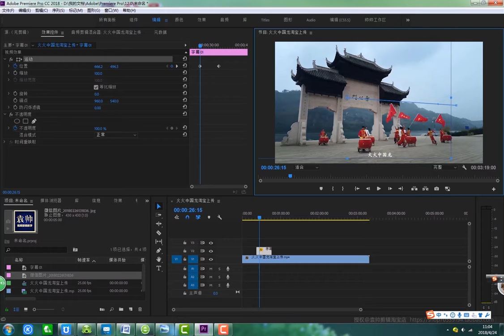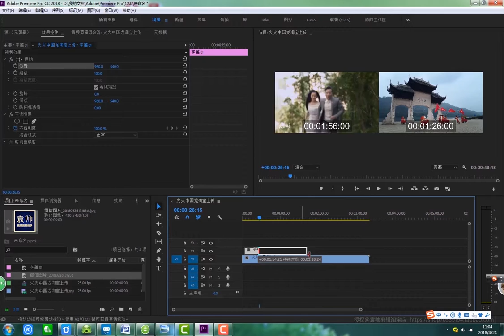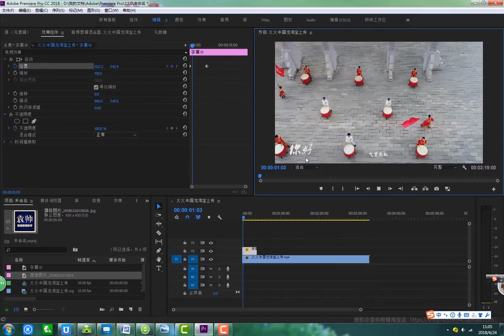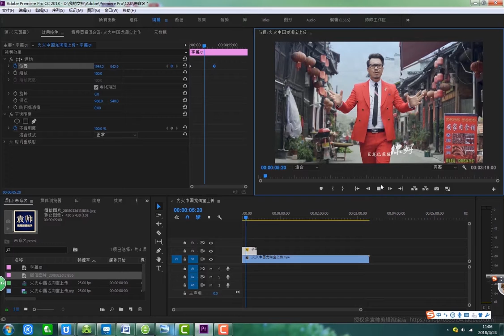PR速成第12课：如何让你的文字和logo动起来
分享三个快速入门的AE、AU、PR速成教程
只限小白扫盲，后期会上传更详细的教程
有兴趣可以在下方留言，视情况排档期~~~
求赞助         求打赏             求助赞              求赏打          求赞助

郑重声明：付费资源太贵，奶粉都买不起了
                    up主已经在角落里穷的瑟瑟发抖~~
                    小伙伴们来波赞助，up主还能再抢救一下